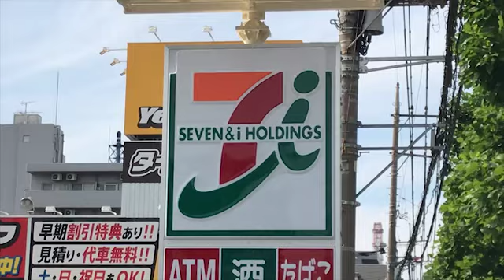発電するセブン 再生エネ５割の新店舗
セブン―イレブン・ジャパンは使用電力の約５割を再生可能エネルギーでまかなう店舗をオープンする。駐車場に太陽光パネルを埋め込み、看板には風力発電装置を備える。